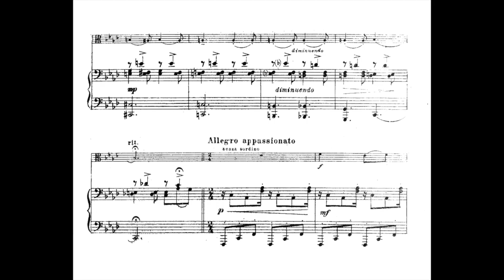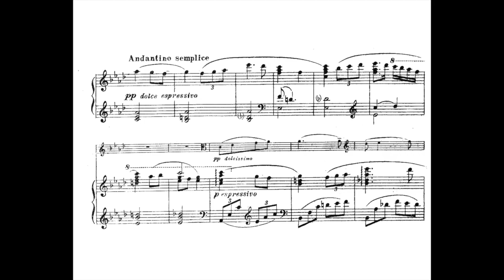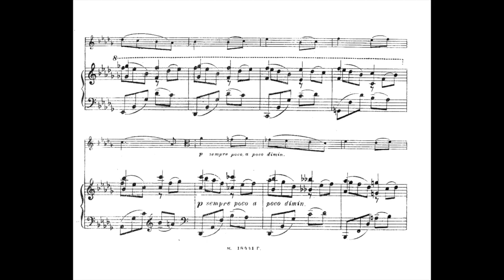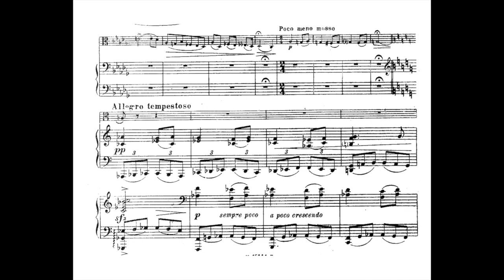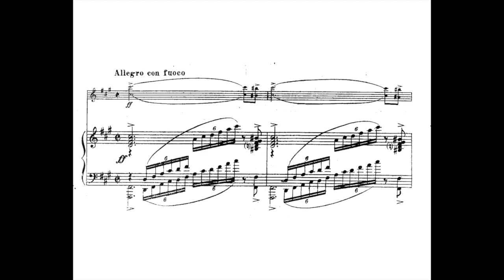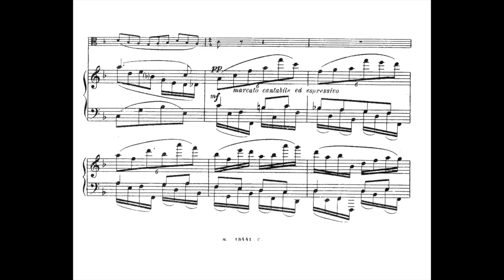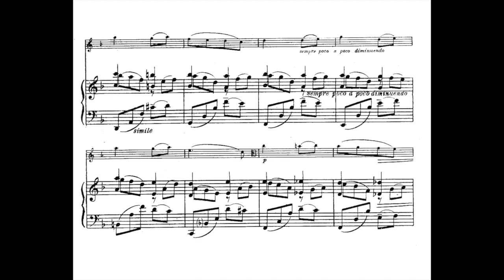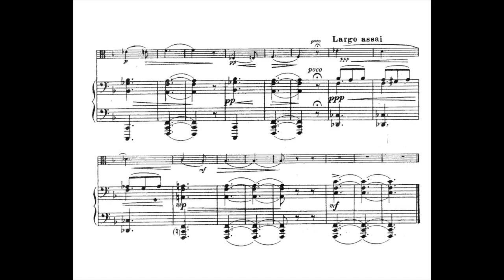Vladimir Kryukov - Viola Sonata Op.15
For those who like itchy post romantic - Igor Fedotov (vla) / Leonid Vechkhayzer (pno)
Vladimir Kyukov (1902-60) studied under Myaskovsky at the Moscow Conservatory until 1925 and worked as a broadcasting editor (1930–31, 1950–51), music director of the Theatre of the Revolution (1933–5), director of the Moscow Philharmonic Orchestra (1949–50) and composition teacher at the Gnesin Institute (1957–9). Like many of his Russian contemporaries, Kryukov was influenced by Skryabin’s music during the 1920s; his later works are less progressive in style.